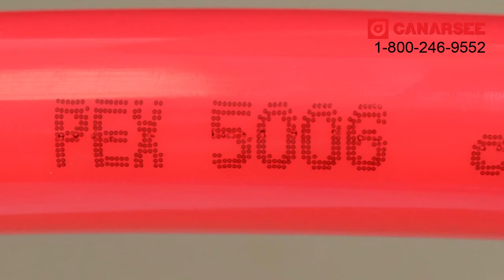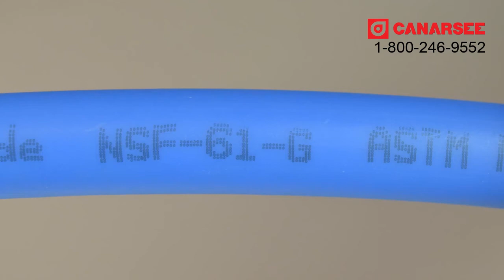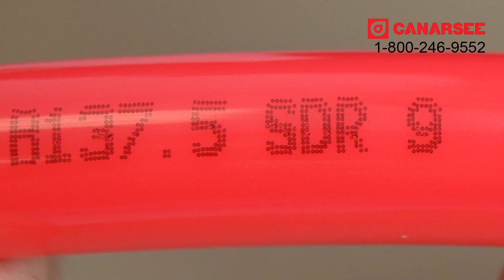PEX Pipe Markings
Do you know what the markings on PEX tubing mean? Learn all about it on this short video.

Go to our website and shop all types of PEX and other plumbing, heating and HVAC supplies.